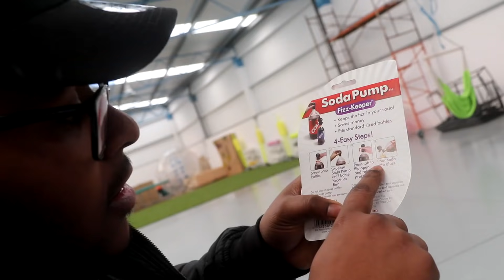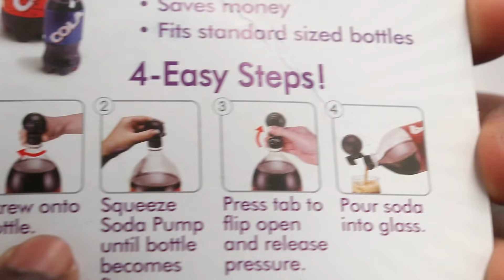PROBANDO LOS ARTICULOS MAS RAROS QUE NO HAS CONOCIDO!!!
Pasos para ganarte los premios:
PASO 4: Menciona a 3 amigos en la foto y darle like!

► Sígueme!

►Únete!